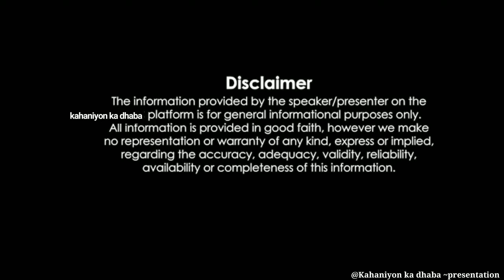एक सेठ और ढेर सारा धन | शिक्षाप्रद कहानी | ज्ञानवर्धक कहानी | हिंदी कहानी | Hindi moral story